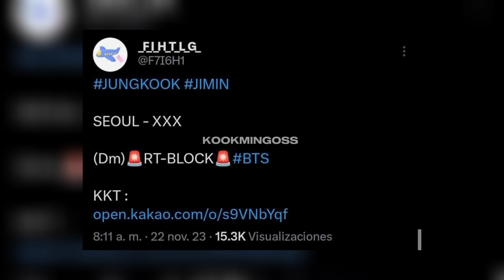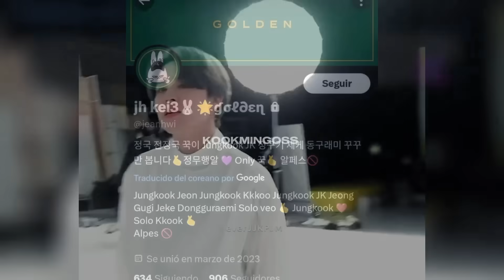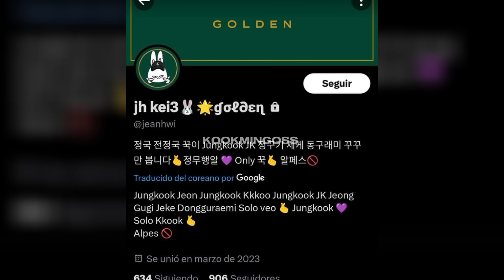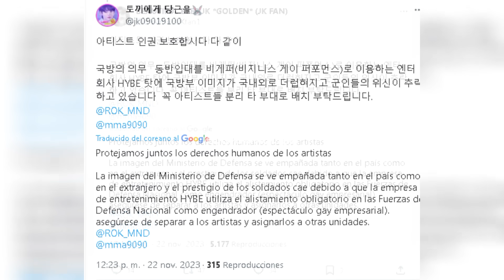JIMIN Y JUNGKOOK VIAJAN A JAPON! NUEVO G.C.F EN JAPON/ JIKOOK SON ATACADOS POR ESTAR JUNTOS